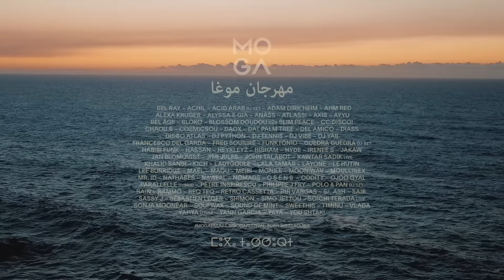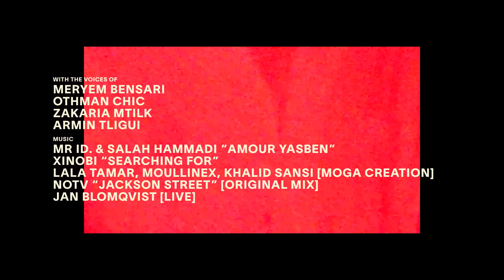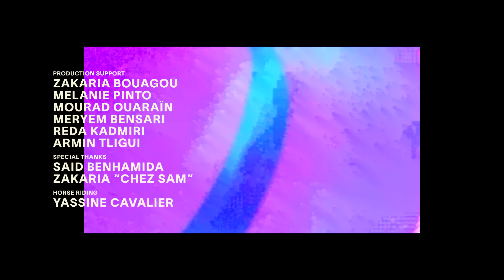MOGA ESSAOUIRA 2022 [Official Aftermovie]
First of all thank you 12,000 times MOGATRIBE. You were the lifeblood of this 5th edition in Essaouira, once again, elevating every moment of the experience with your incredible energy.

Thank you Essaouira, you are the very soul of MOGA, where culture never stops fusing and where our bodies and minds are in complete harmony with the elements.

100 thanks to all the artists, we were honored to host the crème de la crème of the Moroccan scene and some of the world's most talented electronic music artists on stage, delivering performances that left us breathless.

To all our hosts of the IN and OFF events and activities, to the hotspots that opened their doors for an entire week, to the partners and institutions that helped us build this experience, thank you for your unwavering support.

Special thanks to the Souiri voices of this movie, your stories have transported us.

MOGA is our epic adventure, and thanks to all of you, the magic never fades.

Next episode on the Atlantic shores from June 1st to 4th on the sandy dunes of Costa da Caparica🇵🇹